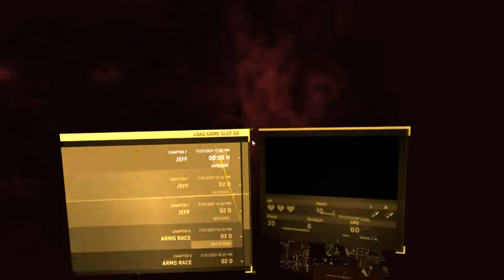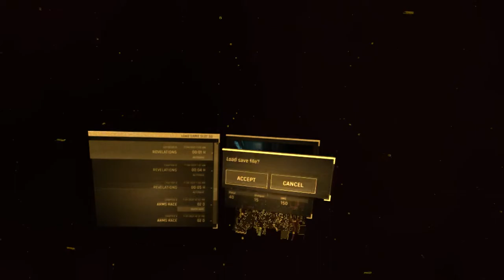[VR] Half Life - Alyx #9 (No Commentary)